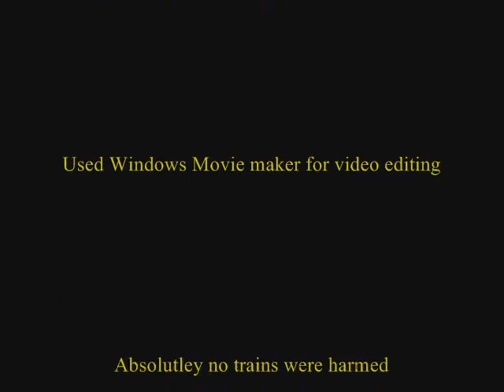Mallard on Layout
My Hornby Mallard Live Steam Train running on my layout.